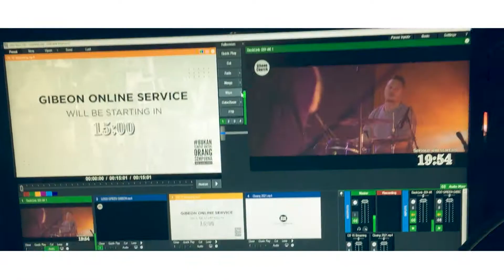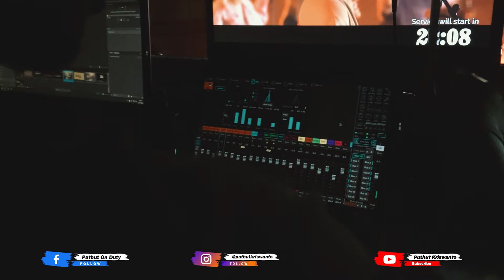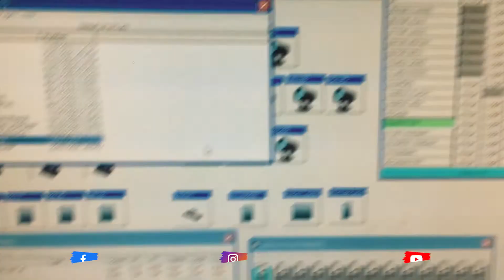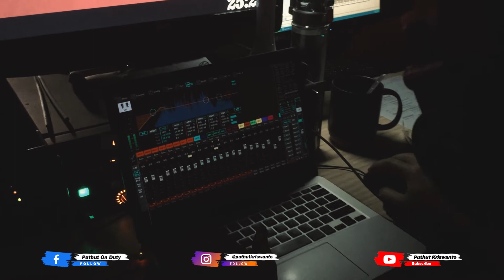CHURCH MULTIMEDIA - Ngintip persiapan dibalik layar Live Streaming Gibeon Service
Saya mengajak kalian semua untuk melihat suasana di control room gibeon multimedia.. Beginilah yg terjadi setiap Minggunya.. mungkin Next sy akan buat video yg lebih PROPER untuk dilihat eheheheh ENJOYYY..